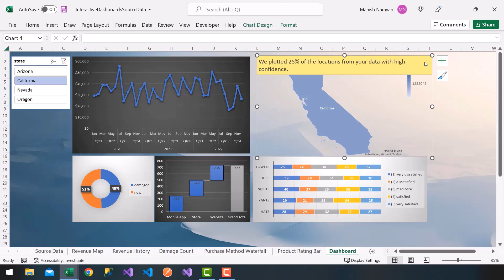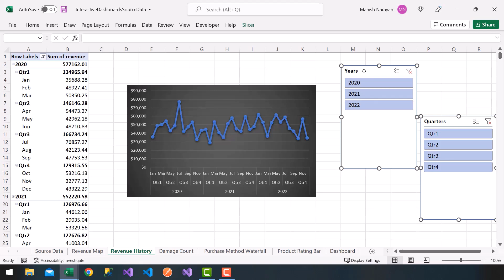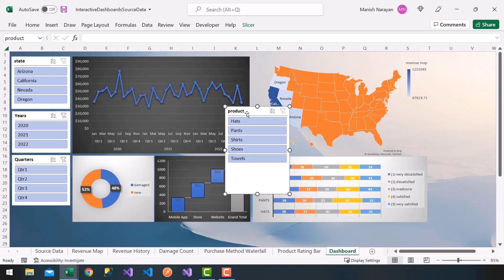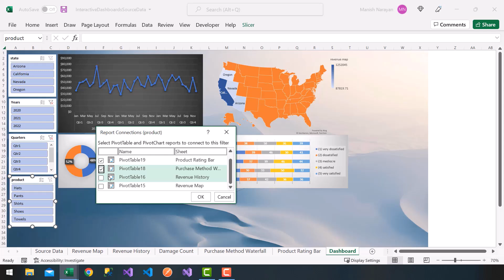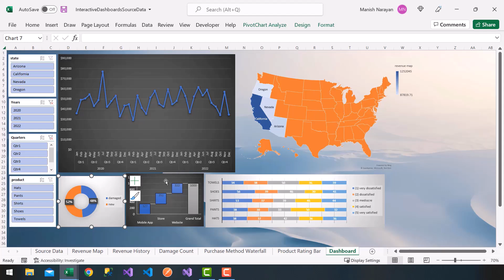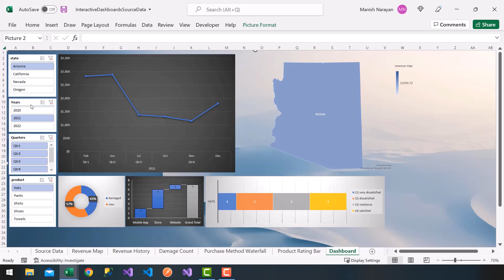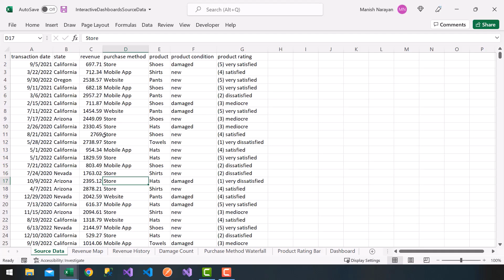Excel Interactive Dashboards | 8 - Dashboard Part 2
Transform Microsoft Excel into a Spreadsheet Engineering environment!

This is Part-8 of the Excel Interactive Dashboards.

Are you a student or professional in the field of engineering, finance, management, or science and have not been able to utilize Excel to its fullest potential to setup, model and solve real-world problems? Don't worry as THIS IS THE COURSE FOR YOU!

Microsoft Excel is everywhere, at your home, university campus, or even at the workplace, but most users only utilize the basic functionality, rely on unstructured worksheets, and forget about the powerful tools that Excel is built upon.

In my course, I will teach you how to transform Excel into a spreadsheet engineering environment making use of structured worksheet designs, Visual Basic for Applications ("VBA"), complex spreadsheet function combinations, and best practices that will not only make your life easier when dealing with information/data but allow you to tackle those real-world problems whether at home, school, or in the professional field.

Interactive Dashboards will allow you to design and present real-world reporting dashboards by bringing your data to life! Interactive controls allow clients and users of your dashboard to easily slice and filter data through custom controls.

Take this course and show the world your transition from Excel User to Excel Engineer!